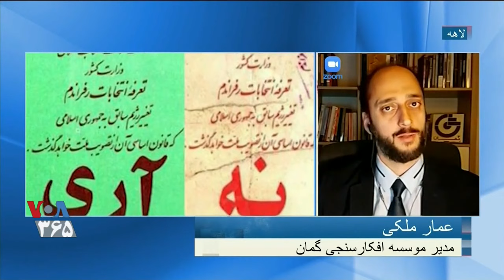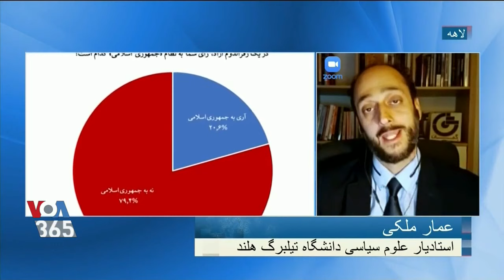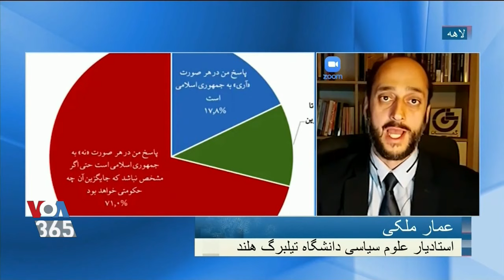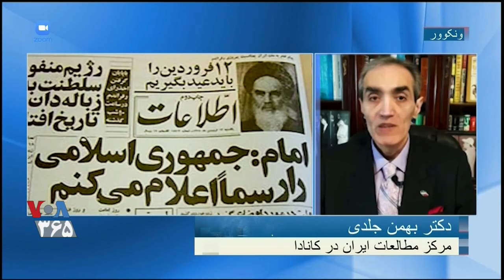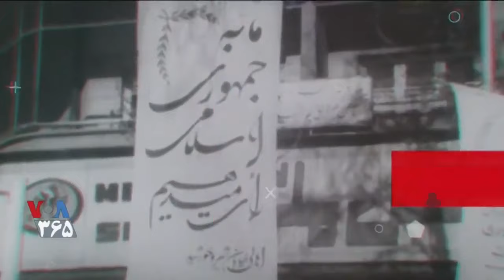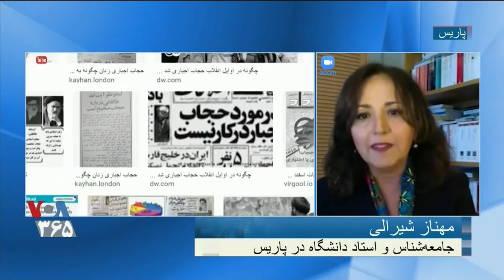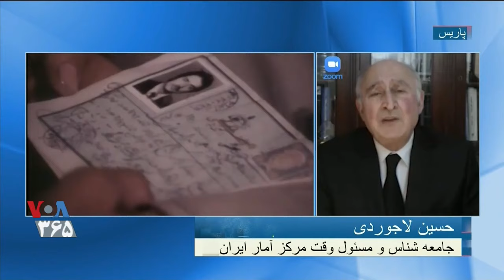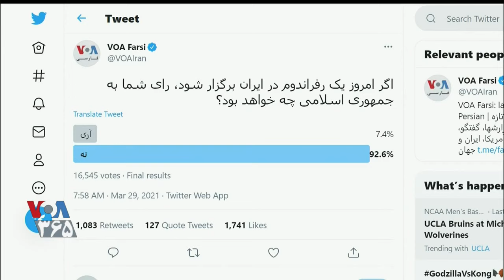سیامک دهقانپور « ایران در ۴۲ سال پس از رفراندوم ۱۳۵۸ » ـ صدای آمریکا ؛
VOICE OF AMERICA, SIAMAK DEHGHANPOUR, REFERENDUM 1979, IRAN, 42 YEARS LATER,